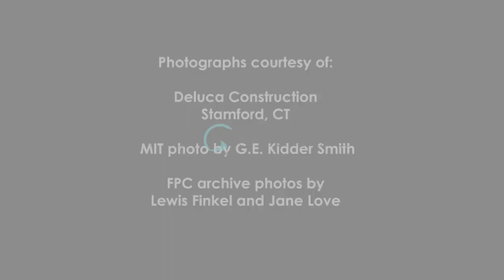The Fish Church Capital Campaign: Celebrating A Place For All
First Presbyterian Church in Stamford Connecticut also known as The Fish Church, and The Highland Green Foundation are launching a capital campaign to raise funds to restore the church’s sanctuary building. Dedicated in 1958 the sanctuary is an internationally acclaimed masterpiece of mid-20th century modern art and architecture designed by architect Wallace K. Harrison.  In January 2021, The Fish Church was recognized as a National Historic Landmark.  The campaign theme is “Celebrating A Place For All: Preserving the Past and Partnering for the Future”.  It captures the Fish Church’s role as an anchor in Stamford providing resources for programs and services to this growing, diverse community.  Restoring the sanctuary will allow future generations to enjoy its breathtaking beauty for years to come.

Want to learn more about how the Fish Church came to be?  Take a tour of The Fish Church